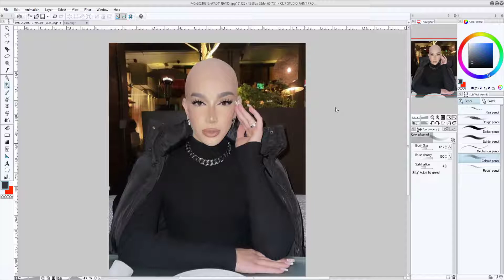james charles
if he was straight...

i made a edit of his face(if he were straight) with the program clipstudio paint. follow my art acc on ig @essk444